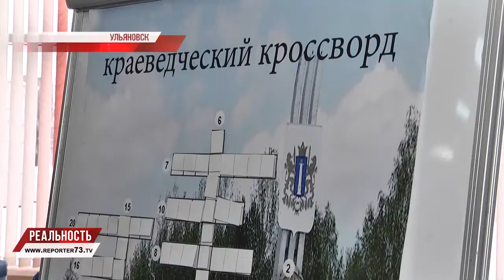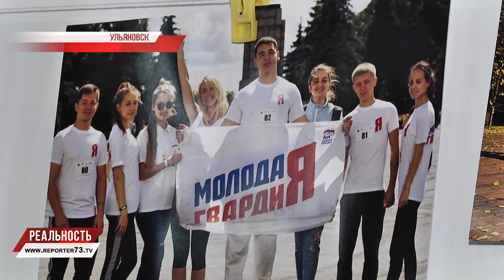ПЕРВЫЙ СЪЕЗД ДЕТСКОЙ ОБЩЕСТВЕННОЙ ПАЛАТЫ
Они молоды, активны и полны новых идей. Год как в регионе работает Детская общественная палата. 22 ноября её активисты собрались в областной столице на первый в истории организации съезд: поделится наработанным опытом, подвести итоги проделанной работы и найти новых партнёров. Совместную работу с юными общественниками хотят вести лучшие ВУЗы Ульяновской области.